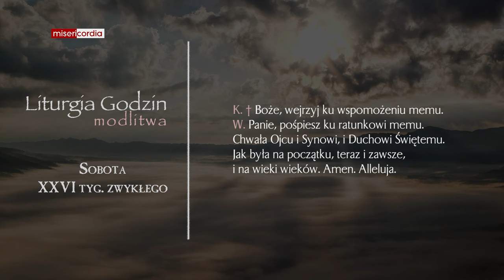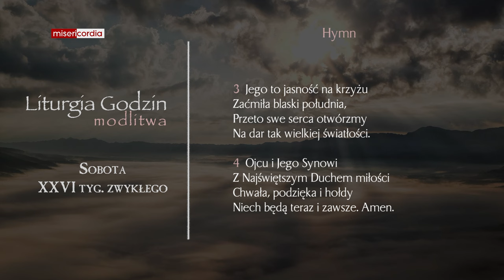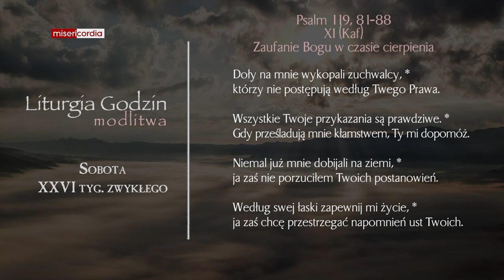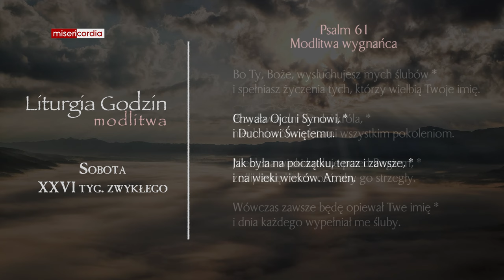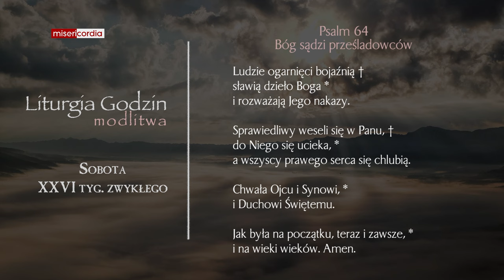Liturgia Godzin | Modlitwa Południowa | Sobota, XXVI tyg. zwykłego